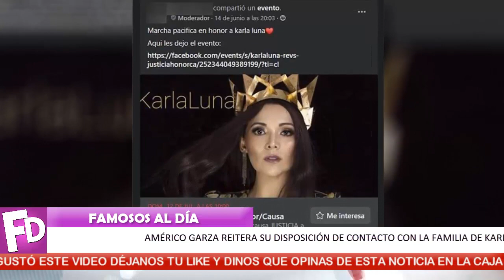🔥⛔ ¡ Americo Garza esta es su Posición 💥🔥 contra la Familia de Karla Luna !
Una vez más Americo mantiene su postura y habré 𝗱𝗶𝗮𝗹𝗼𝗴𝗼 con la familia de Karla Luna

¡ BIENVENIDOS ‼️